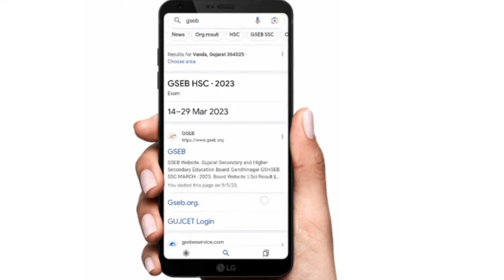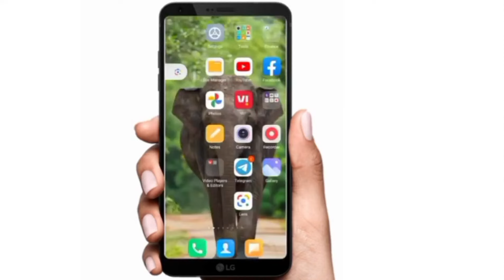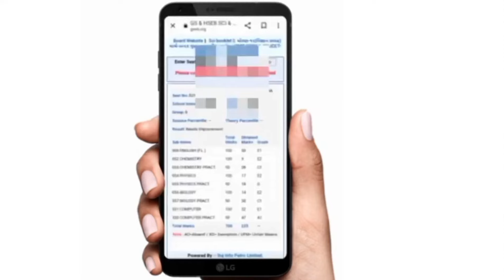ધોરણ 12 નું પરીણામ મોબાઈલમાં કેવી રીતે જોવું 2024 માં || STD 12 nu result kevi rite jovu 2024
ધોરણ 12 નું પરીણામ મોબાઈલ માં કેવી રીતે જોવું 2024 માં || STD 12 nu result kevi rite jovu 2024 || GSEB 2024 ||

dhoran 12 nu parinam Mobile thi kevi rite jovu

ધોરણ 12 કોમર્સ નું પરીણામ કેવી રીતે જોવું 2024 માં
ધોરણ 12 આર્ટસ નું પરીણામ કેવી રીતે જોવું 2024 માં
ધોરણ 12 સાઈન્સ નું પરીણામ કેવી રીતે જોવું 2024 માં
std 12 commerce nu result kevi rite jovu
std 12 science nu result kevi rite jovu
std 12 arts nu result kevi rite jovu
std 12 commerce nu result kevi rite jovu 2024 ma
std 12 science nu result kevi rite jovu 2024 ma
std 12 arts nu result kevi rite jovu 2024 ma
std 12 nu result kevi rite jovu 2024 ma
std 12 commerce nu result kevi rite jovu gujarat board 2024
std 12 science nu result kevi rite jovu gujarat board 2024
std 12 arts nu result kevi rite jovu gujarat board 2024
std 12 nu result kevi rite jovu gujarat board 2024
dhoran 12 commerce nu result kevi rite jovu gujarat board 2024
dhoran 12 science nu result kevi rite jovu gujarat board 2024
dhoran 12 arts nu result kevi rite jovu gujarat board 2024
dhoran 12 nu result kevi rite jovu gujarat board 2024